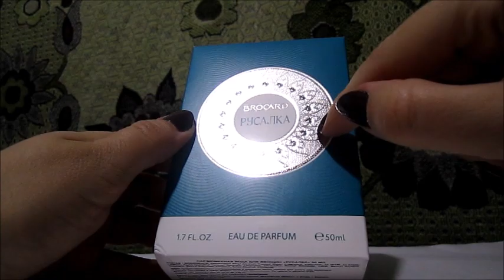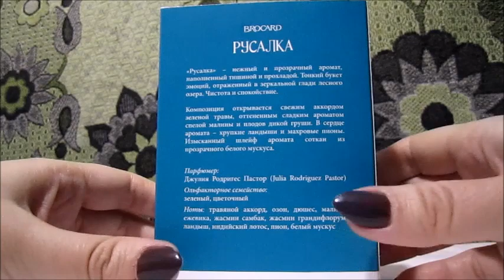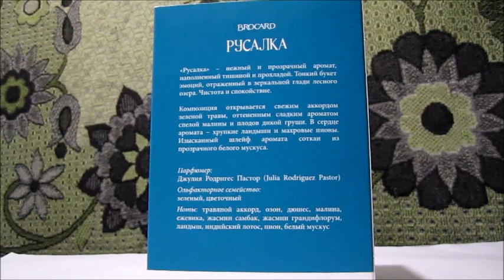Русалка (Brocard). Часть 1. Дизайн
ПВ Русалка Brocard
Оформление коробки и флакона, информация от производителя, шлейф и стойкость

0:00 пополнение Русской Коллекции Брокар
0:31 оформление коробки
2:38 информация о ПВ от производителя (ноты, идея). Об аромате вкратце
4:35 парфюмер
5:00 подробнее о нотах
6:33 коробка изнутри
6:53 дизайн флакона
8:03 *черненое серебро
9:22 пузырьки
9:48 распыление
10:19 стойкость и шлейф